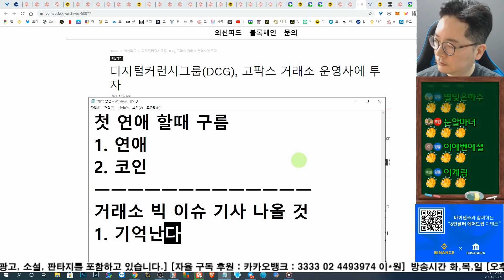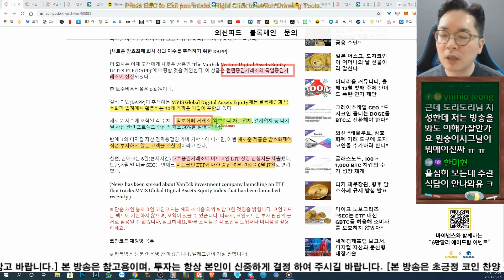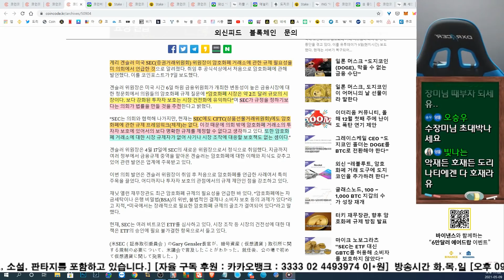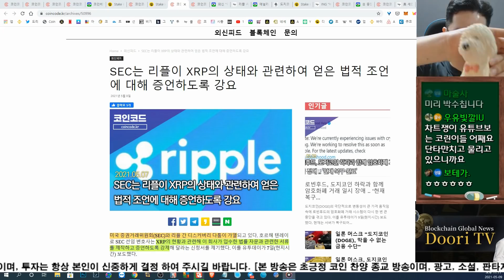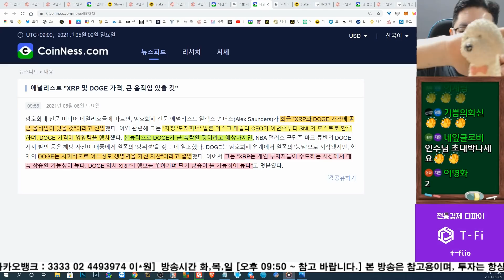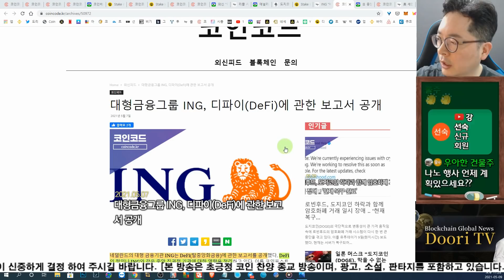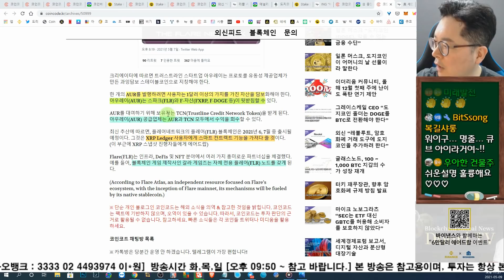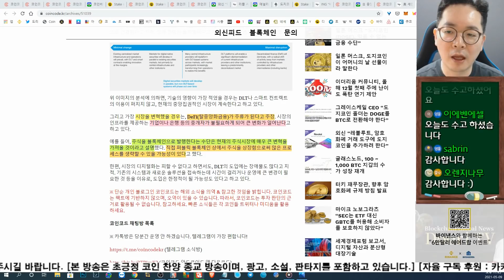ING생명 일본중앙은행 연준 세계경제포럼 모두가 주목하는 코인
[바이낸스 20% 수수료 할인]
Code : EHTELKPC

매주 화, 목, 일 저녁 9:50분  라이브 방송 합니다.
유튜브 검색 : "도리도리"

저의 채널은 "도리도리" 와 "도리TV" 두가지 입니다. 라이브 방송은 도리도리에서
하고 있습니다. 맴버십도 "도리도리" 채널에서 가입 가능 하십니다.

***추천 거래소 정리 "후오비, 나노엑스, 바이낸스

닉네임 꼬옥 남겨주세요. ^^

**하드월렛 나노에스 구매 링크**

**바이낸스 가입**
기본레퍼럴 : 11889815

후오비 코리아
3qj34 추천 코드

비트 포렉스
1967130

News: DooriNews.com
An analysis of domestic and overseas pension funds and the national pension.